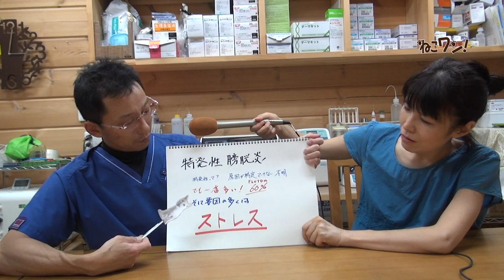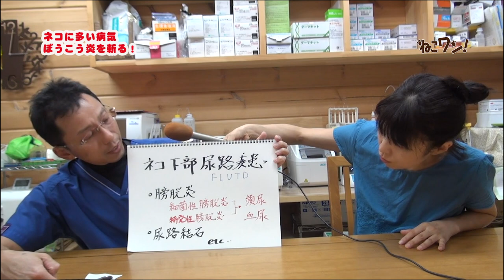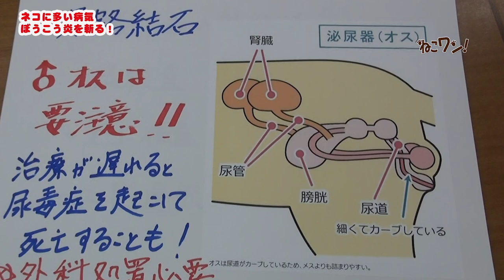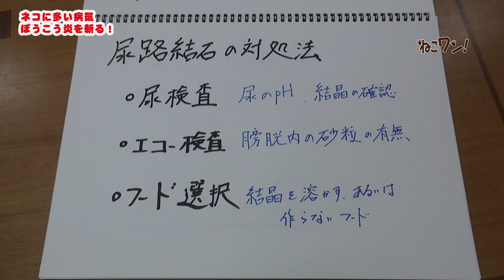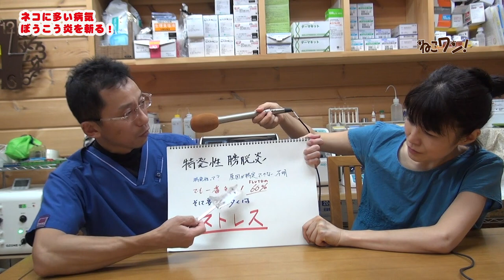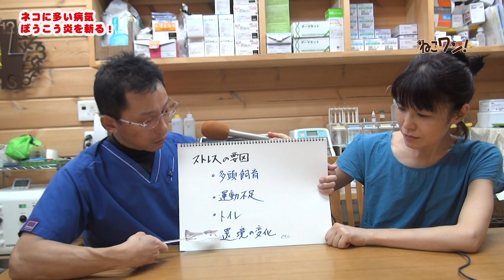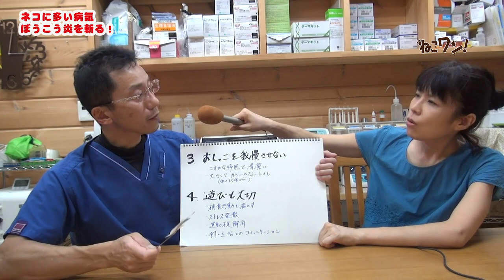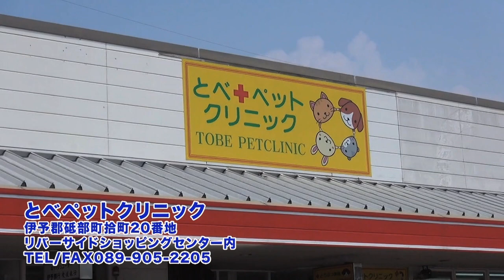「血尿・頻尿・そそう…猫のぼうこう炎の悩みを解決！」ねこワン2019年9月号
「尿が赤い」「5分おきにトイレ」「おしっこ時に痛そうに鳴く」「トイレじゃない場所におしっこ」の原因はもしかして「ぼうこう炎」！？
ねこにとても多い「ぼうこう炎」とはどんなものか？症状、原因、解決法を、とことんくわしく獣医さんに訊きまくります！

一色和之先生に伺います！